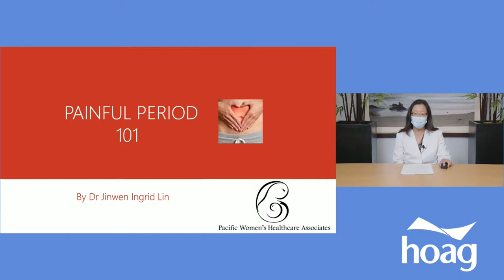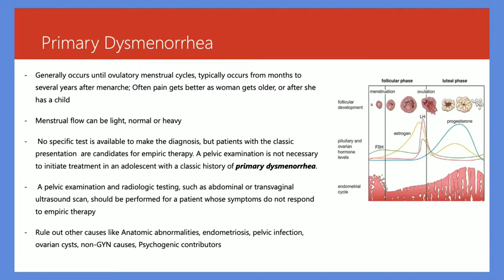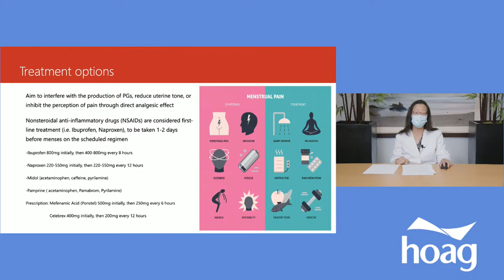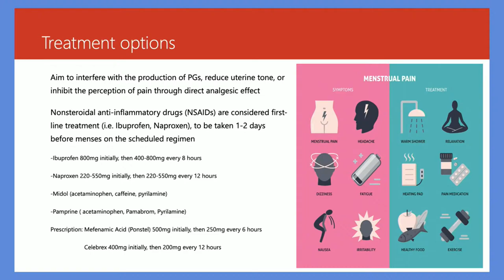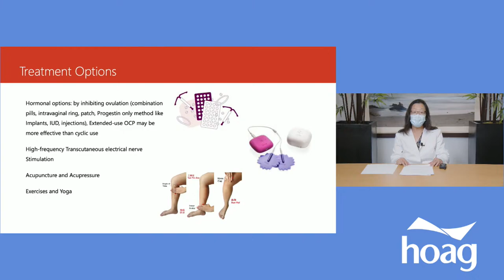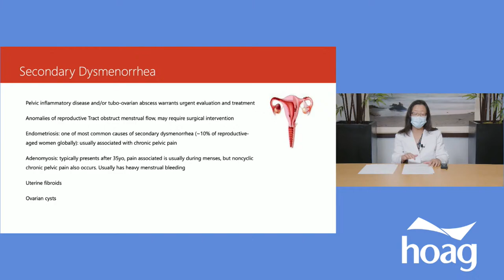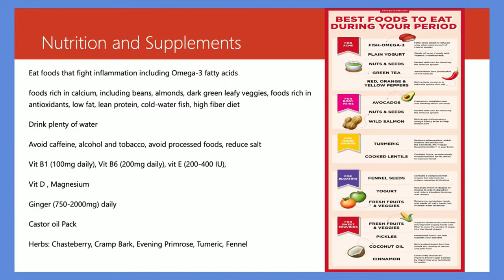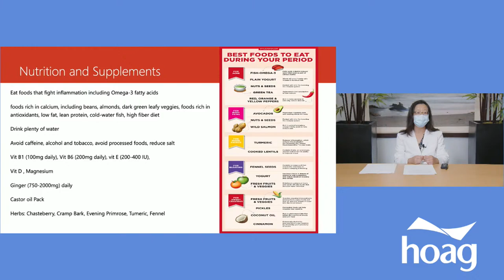Painful Period 101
Join Dr. Jinwen "Ingrid" Lin, OB/Gyn at Pacific Women's Healthcare Associates as she discusses different type of period pain and what that means for you. She will share common causes and recommendations for relieving your pain.